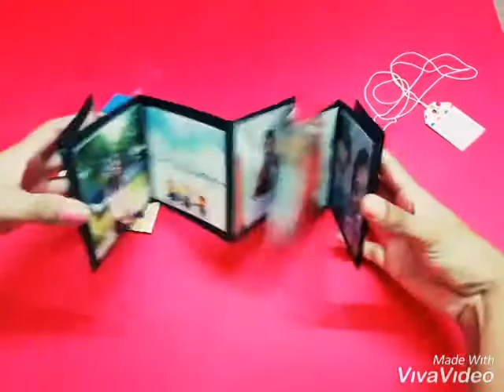A simple Photo Gift